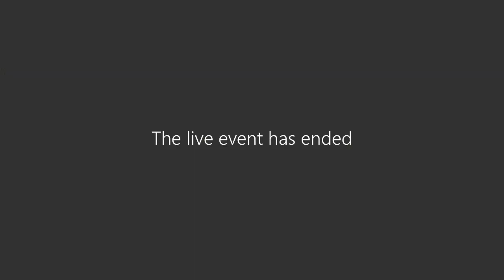SSIP Cell | Tolani Commerce College | ORIENTATION Program | 5-11-2020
About this video:
Tolani Commerce College Adipur,
SSIP Cell Orientation Program
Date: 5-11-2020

Dr. Manish Pandy, Principal, Tolani Commerce College
Dr. Kanisk Shah, SSIP Coordinator K.S.K.V. Kachchh Uni.
Kumarjay Shakya, SSIP Coordinator Tolani Commerce College

About our Youtube Channel:
This channel is dedicated to Tolani Commerce College, Adipur. We share videos on different topics related to education, entertainment and information.